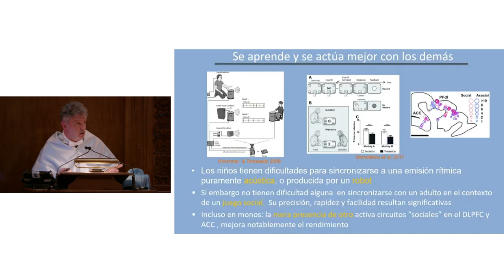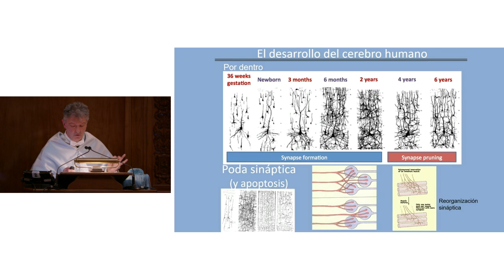CLIP Lección Inaugural de la apertura de curso 2024-2025 UCM